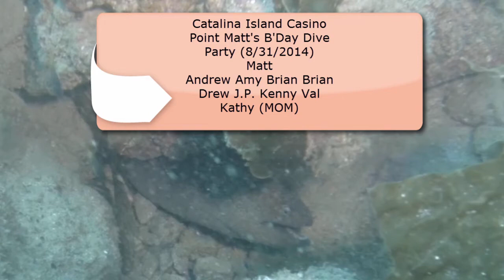Catalina Island BDay dive party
Matt's birthday celebration on Catalina Island
Last dive of the day on the reef after the hurricane destroyed the kelp forest.
Nice friendly moray eel sequence.